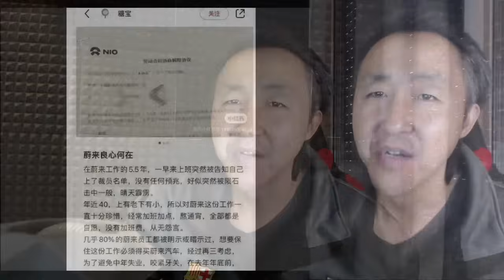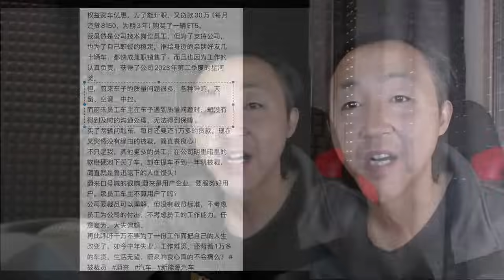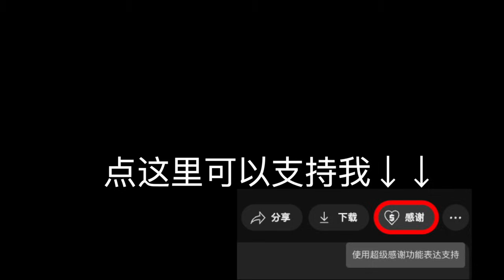奇葩！内部人爆料：蔚来电车公司，硬生生把营销卖成了保险和传销！榨干价值就开出！缺德！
欢迎加入防失联电报广播频道